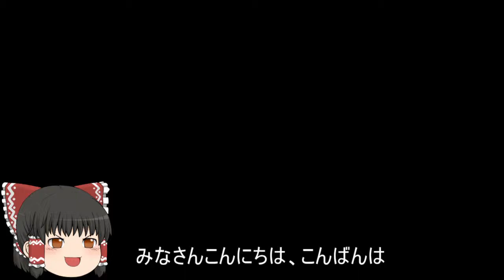機動戦士ガンダムオンライン[ゆっくり実況プレイ]（テキサスコロニー）パート446